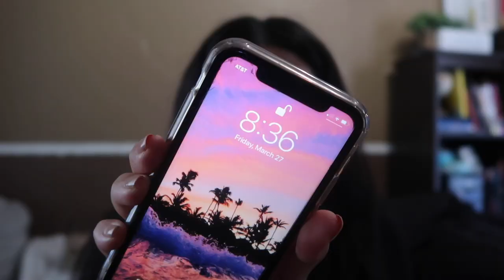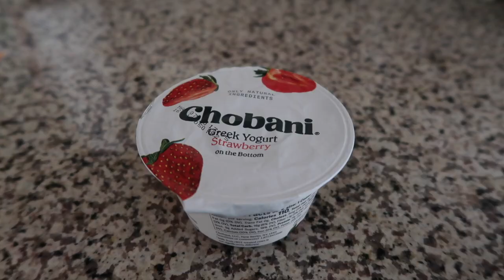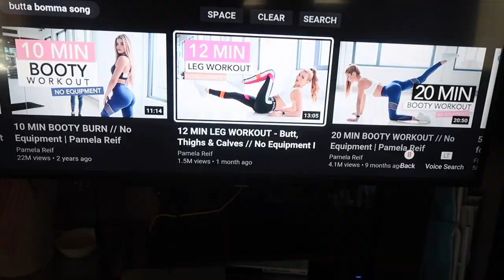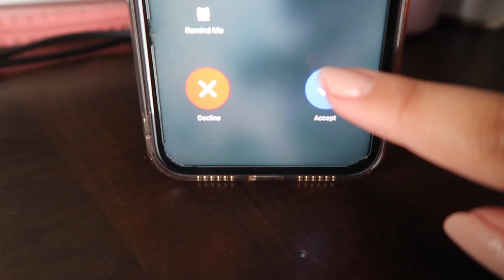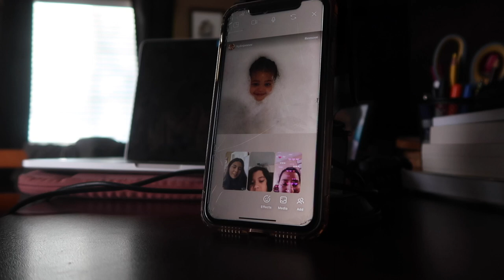Self Quarantine with me!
✨open me ✨

Hey, guys! Welcome to a self-quarantine with me video! I hope you guys are all staying safe and staying INSIDE the house during this time. Hopefully, this video gave you ideas to stay busy these days. Love you! See you soon?
-Lyss